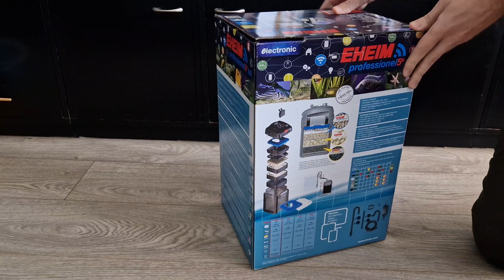EHEIM 5e Professionel 350 unboxing 4K UHD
I really like technologies, this is major reason why I bought external aquarium filter EHEIM 5e Professionel 350. It was more expensive than line 4e+, but I wanted to try it. This silent filter has wifi and you can change settings over mobile or computer. Today I will show you unboxing of this perfect aquarium filter. You can look what everything you can find in box.

➤ Filter EHEIM Professionel 5e 350
➤ EHEIM Skim 350
➤ Twinstar III 1200C
➤ Seachem Purigen